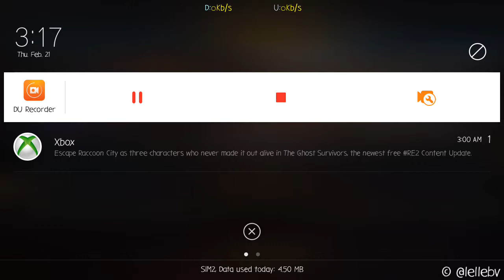L - hero Archer mbak Tel Annas= kill 11 death 0 assist 5!!! pakai skin love sworn dari chocolate box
LeGaming edit gears
- ASUS VivoBook Pro 15 N580

-OPPO A39
RAM 3GB
Storage 32GB
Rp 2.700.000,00